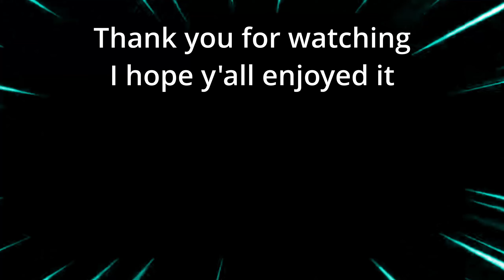Visiting Dragonspine (Genshin Impact: In the Mountains, Dragonspine World Quest)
I do not like this place
Genshin Impact: In the Mountains, Dragonspine World Quest.

F2P if anyone was wondering.